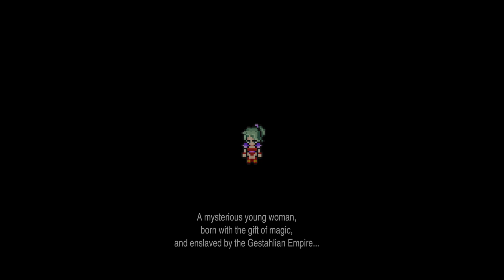Final Fantasy 6 Pixel Remaster Boosted 001 - Narshe and South Figaro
Note, when I say boosted, I mean in the sense I used the boosts in the game.

Here's my plan.

Stay low level until I get the espers, then use the level up bonuses to ensure I get 9999 HP, 999 MP and their intended stat increased. (Strength for physical, Magic for mages) while they will also use the x4 ABP to learn all abilities as soon as they can.

Granted, I'll try to stay roughly where I should be level wise and not just go to level 99 as soon as I finish the Magitek Laboratory or anything.

And because someone said the music was too quiet, I set it to 7 instead of 5.